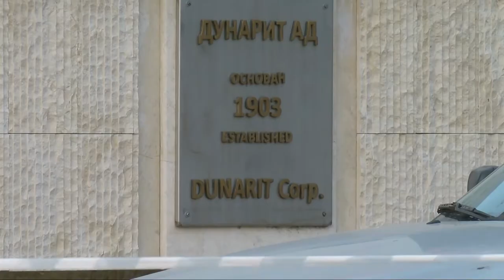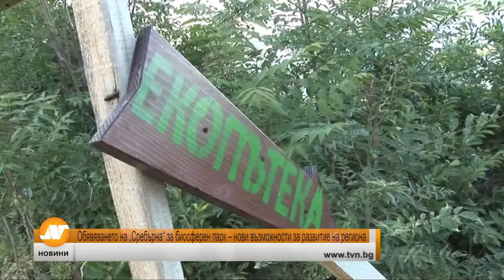Емисия новини 21:30 часа Русе 13 юли